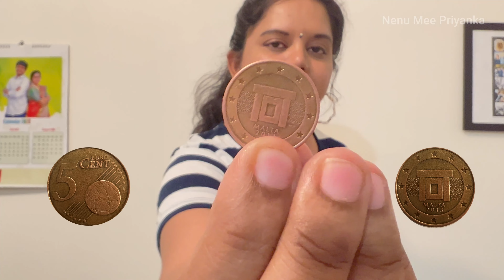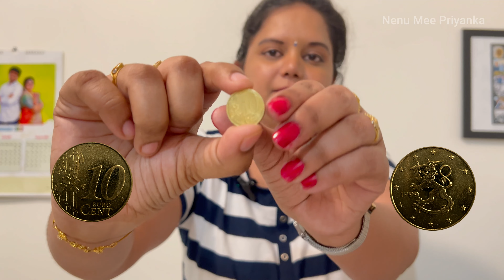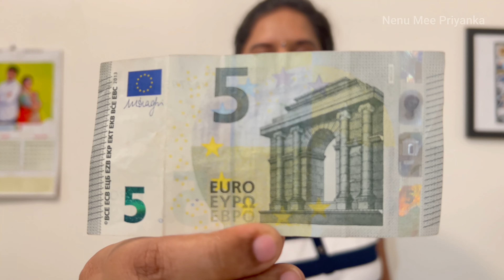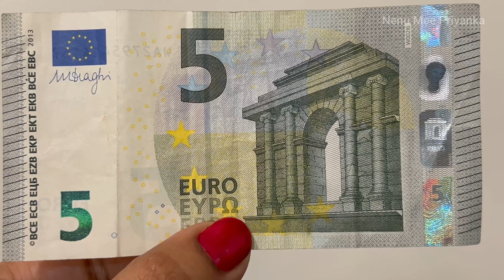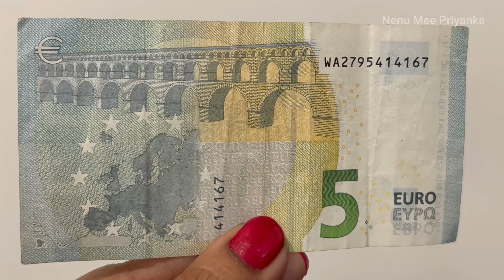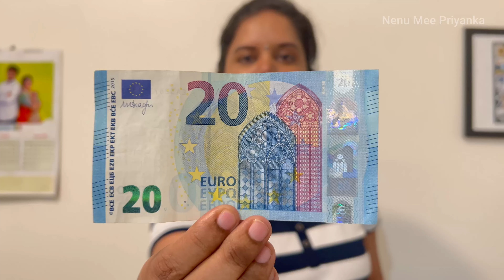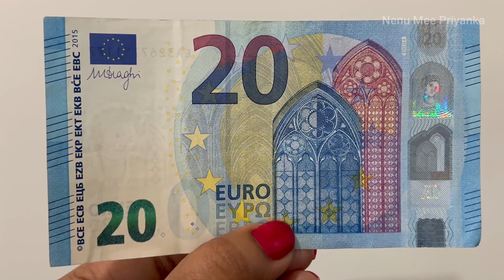Euro to Indian Rupee Conversion with English Subtitles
Hi! Hello …
This is Naga Priyanka Kanna and I am living in Finland.

I started this channel to show and give you a unique experience of Europe's most beautiful places, travel experiences, lifestyles, cultures, food habits, the education system(s), employment opportunities, visa information and many more.

In the beginning, I will start making videos on the world’s happiest country nothing but “FINLAND” and it's Capital Helsinki and continue to make more videos on other parts of the Finland country or even other European countries and its cities.

Currently, I make my videos in the Telugu language and in future videos I will also manage to add English subtitles.